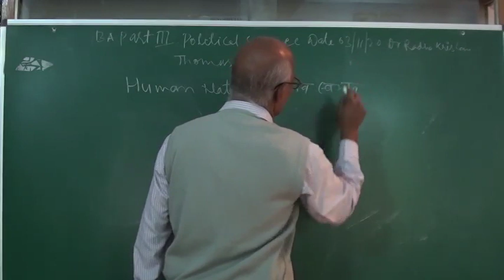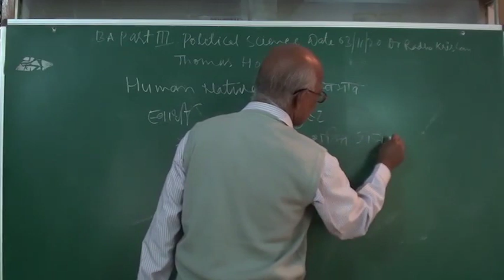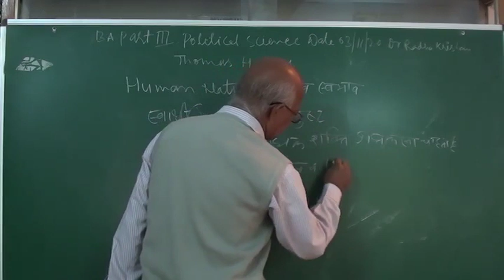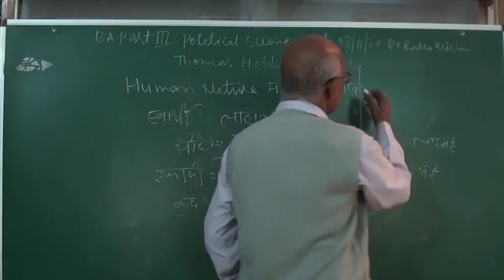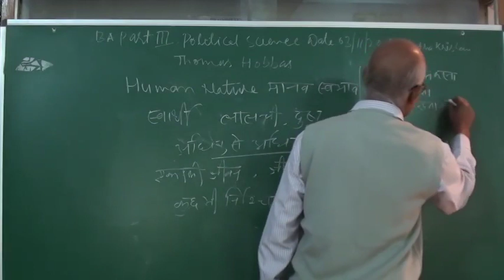Thomas Hobbes Part 3